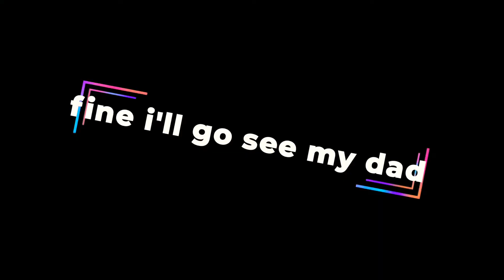Cleo's daily routine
mom get up its your day off but it's 6 am